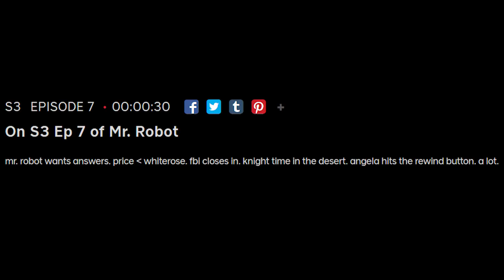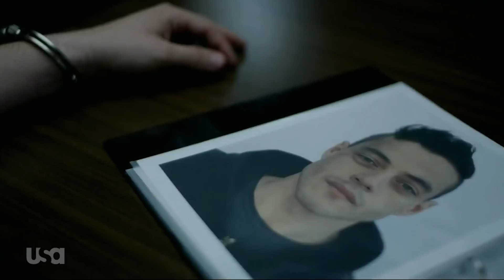[Mr Robot] Season 3 Episode 7 Trailer Breakdown | S3x07 Promo "eps3.6_fredrick+tanya.chk"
Mr. Robot Season 3 episode 7 promo trailer breakdown. Frame by frame look at the eps3.6_fredrick+tanya.chk s3 e7 teaser.

The Mr Robot season 3 episode 7 trailer hints that some big things might happen in the next episode. We see Leon’s return, who we last saw out West approaching Trenton and Mobley after they fled NYC. We see Angela talking to Darlene, and the promo makes you think she might be revealing her motivation for helping Whiterose.

In the Mr. Robot S3 E7 trailer the big mystery is Leon, but Mr Robot himself seems to have a lot of screen time. He heads to Irving’s service station where it looks like he surprises him. The FBI are questioning Tyrell, and Phillip Price and Whiterose are having a discussion.

Mr Robot Season 3 Epiosde 7 “eps3.6_fredrick+tanya.chk” is directed by Sam Esmail and airs this Wednesday on USA Network. If this promo is any indication it should be a continuation of what’s been an awesome third season.

Mr. Robot stuff:
The Red Wheelbarrow novel
Season 2 Blu-Ray
Season 1 Blu-Ray